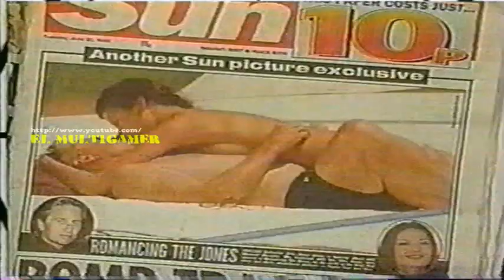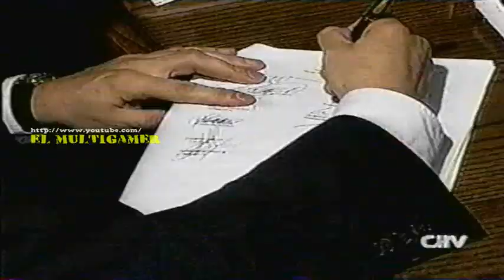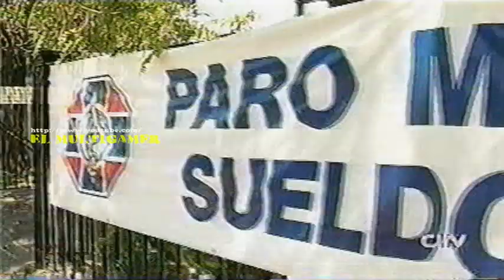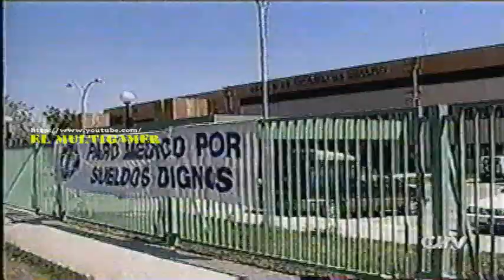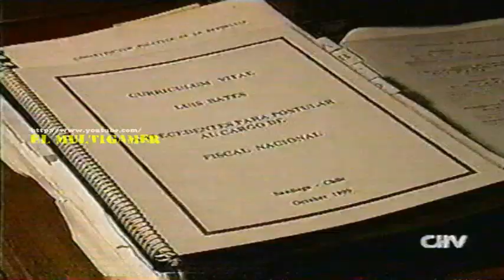Televisión Chilena 1999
Chilevisión:

00:00 - Aprendiendo a vivir mejor, metrogas.
01:55 - Primer Plano
02:24 - Cerveza Cristal
03:15 - Chilevision noticias

lamentablemente con un poco de desfase en el audio a causa de los frames perdidos por la mala calidad en la que estaba el video casette.